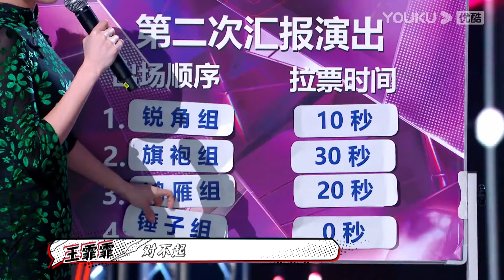【了不起！舞社 第二季】预告：《了不起！舞社》第二季燃炸来袭，火速预约！ | 苏有朋/王霏霏/程潇/李永钦TEN/赞多 | 优酷综艺 YOUKU SHOW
00:00 加入优酷综艺会员，解锁《了不起！舞社》会员衍生节目及更多福利
00:30 Join YOUKU SHOW membership to unlock extra eps and more bonuses